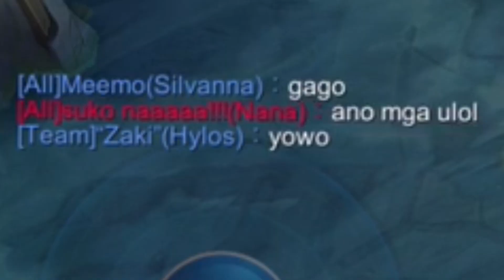THE UNMERCIFUL GRANGER ENEMY TRASHTALK AFTER SAVAGE | Mobile Legends: Bang Bang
PS: I dont have INTRO and OUTRO yet because im only using phone to edit. 🤦🏻‍♀️💕
Inspired by: INSECTION 💥 Elektrotorio 🔥 Xiyor Senpai 💥
Music 🎵
NEFFEX - CROWN
NEFFEX - SOLDIER
NEFFEX - DANGEROUS